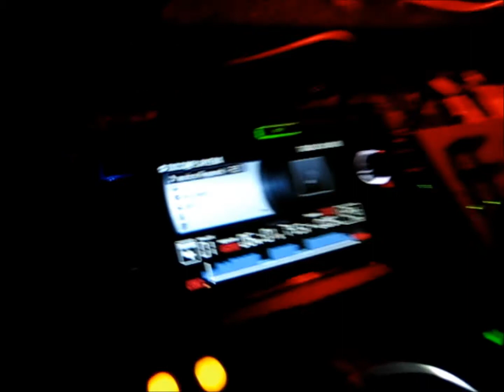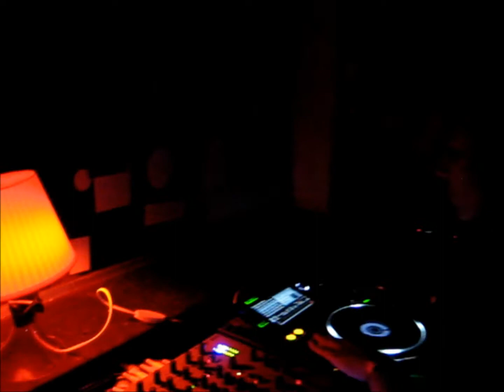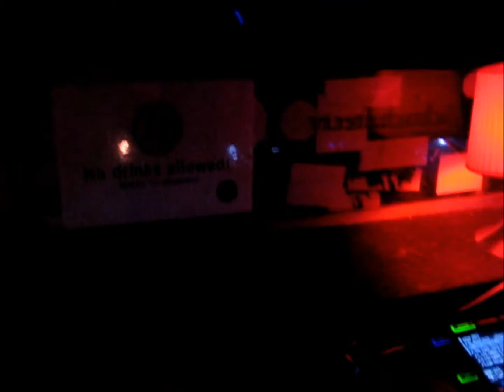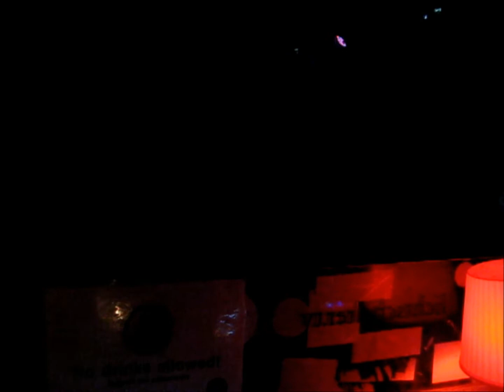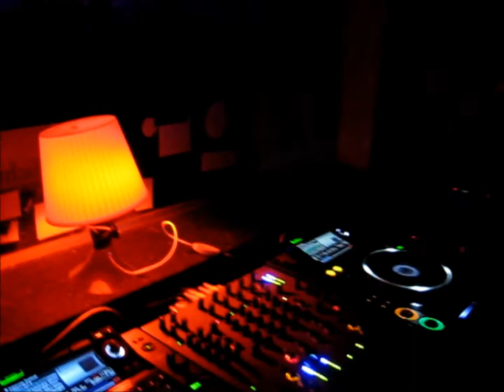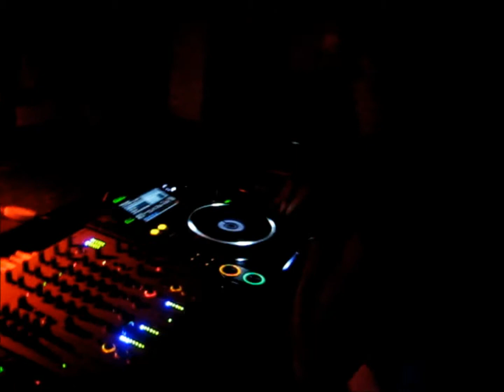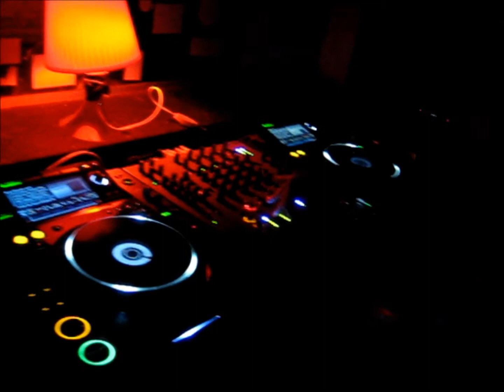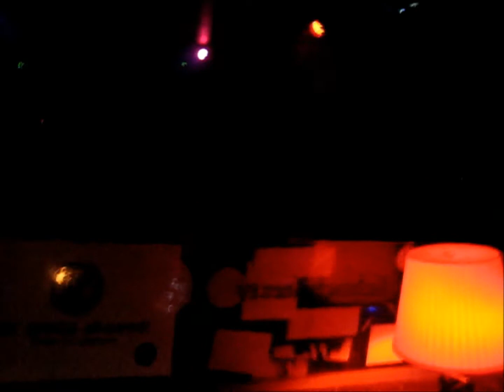3 Years Anniversary Pratersauna with Joyce Muniz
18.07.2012 Danijel Baric & friends @ 3 YRS Pratersauna Anniversary with Joyce Muniz

A R T D E P A R T M E N T
(Crosstown Rebels - Canada)

♥ Unser Geschenk an Alle:
3YRS Anniversary After-Poolparty mit Open End! :-)

|| Warm Up by Bebob Rodeo ||
Moogle & Laminat

|| Main Support ||
The lovely Joyce Muniz
& Pratersauna Allstars ♥:
Florian Scheibein
Markus Lindner
Thomas Grün
Friedrich Locke

Joyce Muniz is a Vienna-based, Brazilian Dj, vocalist, club promoter and producer, who is currently one of the leaders of a new undefined musical style which fuses European club sounds with tropical rhythmic influences from Brazil, South America, Africa and the Carribbean, while built on a solid foundation of percussion and heavy bass.

Born in 1983 in Sao Paulo, Joyce Muniz arrived in Vienna during the mid nineties and was soon introduced to the vibrant Viennese electronic music scene. Short after her first DJ gig at the tender age of 16, she began collaborating as a vocalist with Markus Dohelsky aka Shanti Roots (Vienna Scientists) and I-Wolf (Sofa Surfers/Klein Records). In 2006, Muniz teamed up with Stereotyp for the first time and together, created the first Funk Mundial 12" "Uepa/Jece Valadao" (Man Recordings) and Ku bo Ep 1 and 2. In 2007, she and Shanti Roots started producing under the name of Monte Laa Prod and released their first 12".

In 2008 she contributed her vocals to the Cusmos (Herwig Kusatz ad Karl Möestls) track "Garoto," which is was released on the Kruder & Dorfmeister label G-stone. Joyce Muniz also did some collaboration with Flore, Buscemi and Skero. The "Get Your Conga On" EP released on Top Billin Rec in June 2010, immediately jumped to the top 20 on Juno download site. In August she released the "Cumbia Madness EP" with production partner Shanti Roots, on NYC based label Sol*Selectas, which held a top 10 position for the several weeks on Traxsource.com, resulting in #9 position for the entire month of August. Her next solo release "Party Over Here", which debuts in mid November on Shir Khan's well known label Exploited, has already received massive DJ support throughout Europe, and DJ Mag has hailed it "the electro single of the month".

In addition to her DJing and production work, Joyce earned an Amadeus (Austrian equivalent to a Grammy) for her vocal work with Austrian rapper Skero on the hit single "Kabininparty", which won the "Best Song of the Year" award, as well as 2 other nominations.

With a full schedule of international gigs, Joyce's funky percussion based DJ sets provide a unique and diverse sound taking the listener on a musical journey through Afro beats, Tropical Tech, Electro, and House, and guarantee serious sweating on the dance floor.